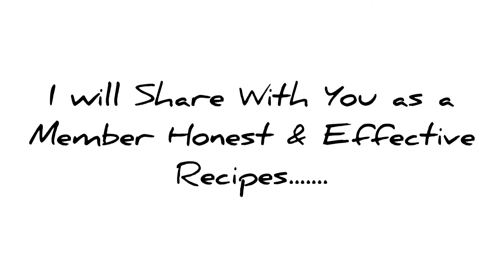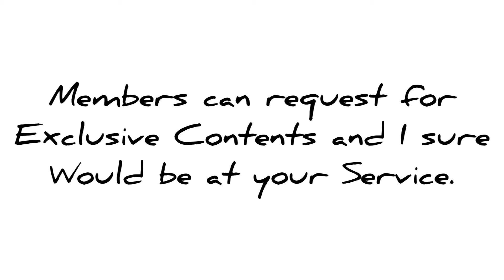INTRODUCING MY YOUTUBE MEMBERSHIP PERKS |JOIN NOW | EXCLUSIVE CONTENTS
As a member you will have access to all full contents and demand for exclusive videos. I will be at your service and you will have access to interact with me. So there is a lot of benefit come 2021.

Be a part and stop paying 2 much for copied recipes .